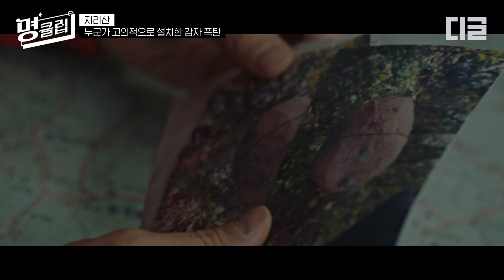[명클립] 💣일촉즉발💣 폭탄 소리에 출동한 전지현과 주지훈, 그리고 폭탄 설치자의 수상한 정체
N차시청 필수 🤗 몇 번을 봐도 재미있는 [명클립]